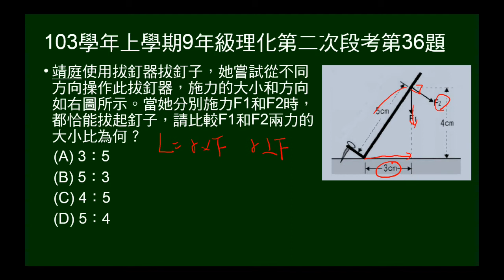103學年上9年級理化二段第36題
103學年上學期九年級理化第二次段考第36題。兩個不同方向施力，皆恰可使用拔釘器，問兩施力比。